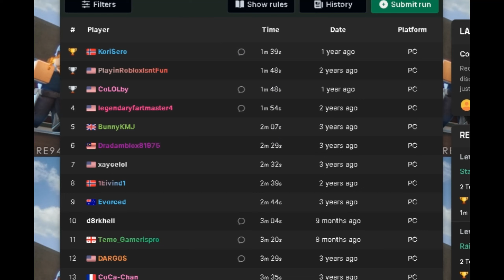My Fastest Boulevard Round!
This is actually like second place for late join and if it was a normal then it would be 4th on the leaderboard. testing out a new thumbnail style
Lmk if you guys like it

Roblox name: T8_nk
Valorant tag: T8nk#5200
Current rank: Immortal 3

arsenal montage